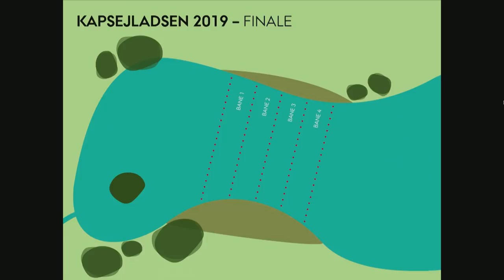Kapsejladsen 2019: Finale